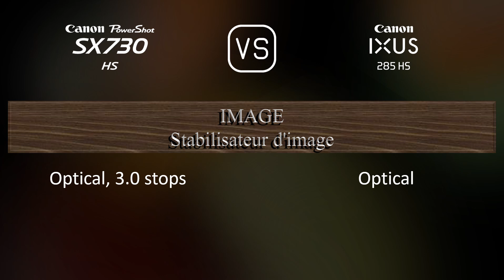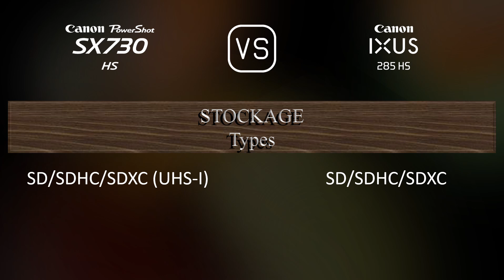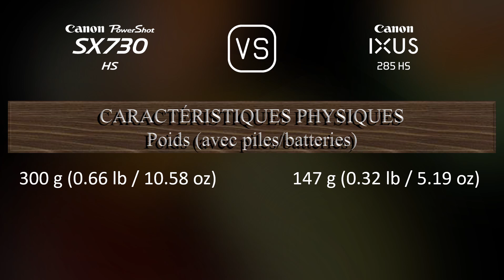Canon PowerShot SX730 HS vs. Canon IXUS 285 HS: Une Comparaison de Caractéristiques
Cette vidéo fournit un aperçu des fonctionnalités du Canon PowerShot SX730 HS et du Canon IXUS 285 HS dans une comparaison de caractéristiques (comparison of specifications).

00:25 LANCEMENT
00:33 BOÎTIER
00:40 CAPTEUR D'IMAGE
01:01 IMAGE
01:16 OPTIQUE ET MISE AU POINT
01:55 ÉCRAN
02:13 FONCTIONNALITÉS PHOTOGRAPHIQUES
03:06 FONCTIONNALITÉS VIDÉOGRAPHIQUES
03:20 STOCKAGE
03:24 CONNECTIVITÉ
03:49 CARACTÉRISTIQUES PHYSIQUES
04:07 AUTRES CARACTÉRISTIQUES